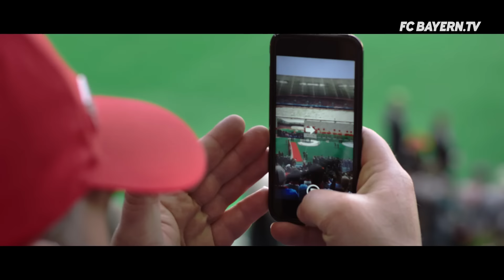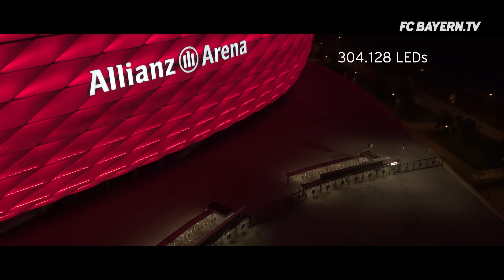FC Bayern's Allianz Arena | More than a stadium! 🔴⚪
The Allianz Arena: home of FC Bayern, Munich landmark and so much more! Be it Bundesliga matches, wedding proposals or event cooking - there is a lot the stadium has to offer. Check it out!